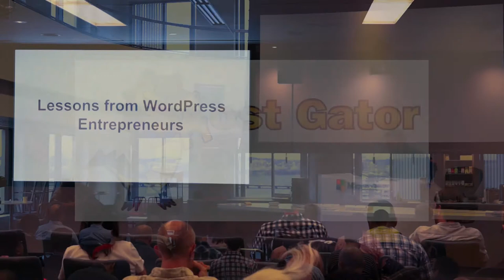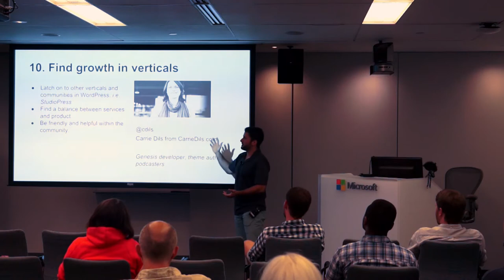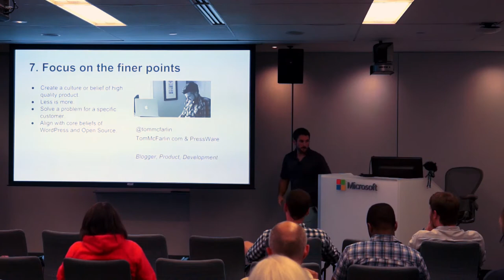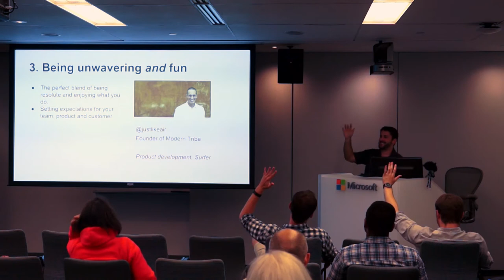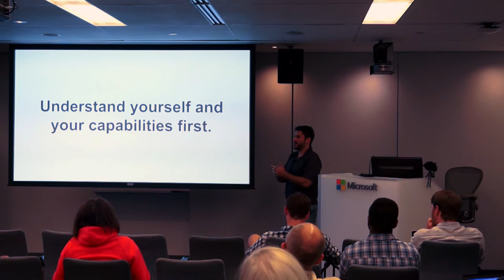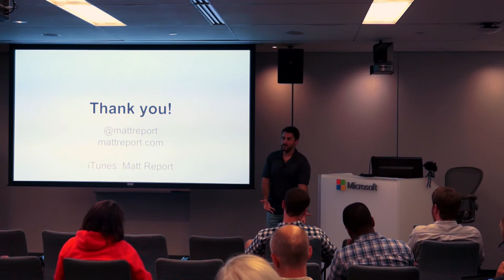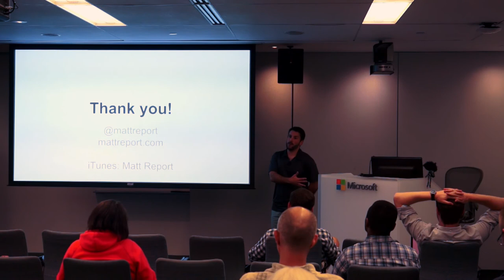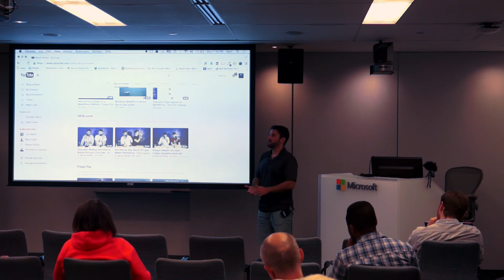BPWM 201406 Lessons Learned from WP Entrepreneurs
Lessons learned from WordPress Entrepreneurs
Matt Medeiros host of the Matt Report podcast has interviewed nearly 100 WordPress entrepreneurs and startups. From StudioPress to 8bit and everything in between. In this talk, Matt highlights the 3 most important lessons learned from his list of podcast guests.

Matt Medeiros
Matt is the co-founder of SlocumThemes.com and Slocum Studio a digital agency located in South Coast MA.